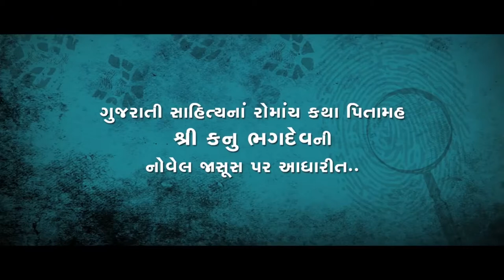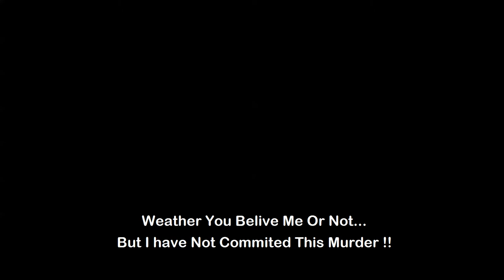Mr. Jasoos Official Trailer | Gujarati Film | Kalp Trivedi | Ketankumar Sagar | Bhakti Rathod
Mr. Jasoos Gujarati Suspense Thriller Releasing 23rd October 2020.
Trailer of Gujarati Murder Mystery Film Mr. Jasoos
Gujarati Movie Mr. Jasoos Trailer Featuring Ketankumar Sagar
Mr. Jasoos Starring Gujarati Cinema's Well known Actress Bhakti Rathod

Mr. Jasoos Suspense Thriller Gujarati Film Based on Kanubhagdev 's Novel Jasoos.

A Gujarati Suspense Drama Thriller Film
Meet The Characters :
BhaktiRathod As Vaibhavi
KalpeshPatel As Krishnkant Agrval
ShyamalSheth As Sandip Agraval
ShreedevenTarpara As Gopal Gango
SefaliMahida As Priya
ArzuLimbachiya As Teena
SunjayPatel As Bhaskar Bagade
HarikrishnaDave As Inspector Dave

Meet The Technicians :
Kalp Trivedi - (Adapted) Story-Screenplay-Dialogues- Director
DharmeshGoti : DOP
DharmeshChanchadiya : Editor
AjayChanchadia : Publicity Designs
ChetanAChudasama : Art Director
JaydeepRaval : Music Composer
Sirajmemon : Lyrics & Music
ManojSingh : Background Score
VasantsinhRathod : Transport Coordinator
SavitaMatroja : Hari dresser